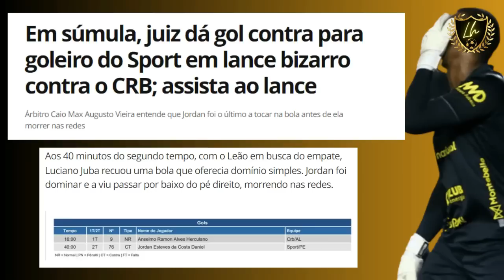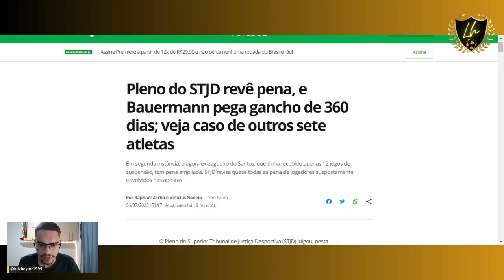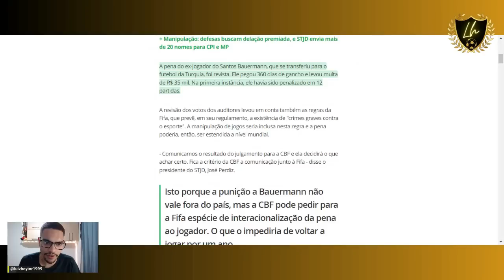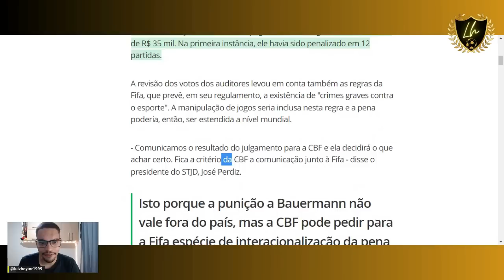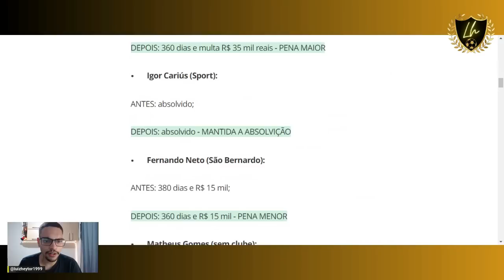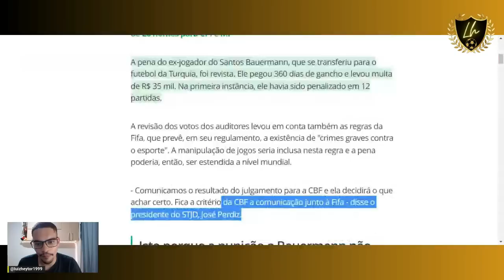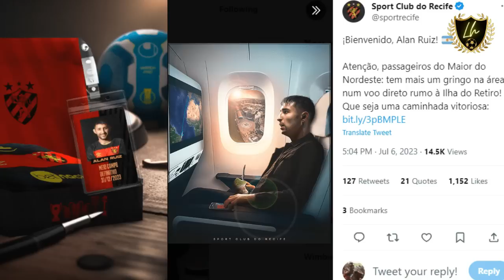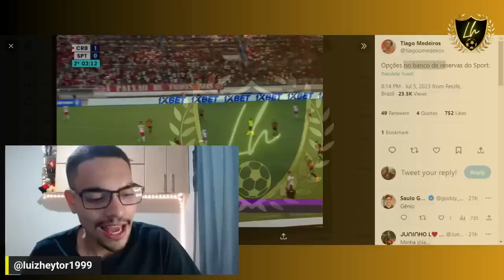💣ALLAN RUIZ ANUNCIADO ! 💣IGOR CARIÚS ABSOLVIDO | GOL CONTRA FOI DE JORDAN | ENDERSON MOREIRA FALOU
Pleno do STJD revê pena, e Bauermann pega gancho de 360 dias; veja caso de outros sete atletas
Em segunda instância, o agora ex-zagueiro do Santos, que tinha recebido apenas 12 jogos de suspensão, tem pena ampliada. STJD revisa quase todas as pena de jogadores suspostamente envolvidos nas apostas